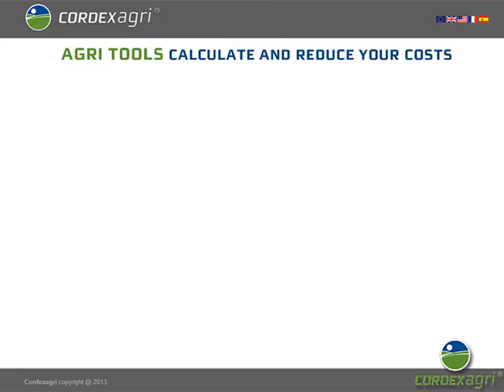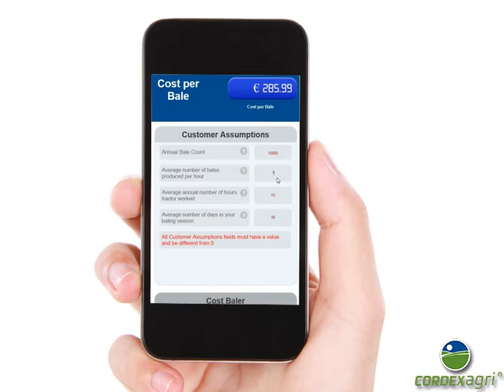Etude Agri / Cordexagri / French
TWINE: Balecord, UltraGrip, GiantSpools, XTreme.
NET WRAP: Netexx, Netexxtreme, Netexxdiamond.
SILAGE FILM: Silacord.